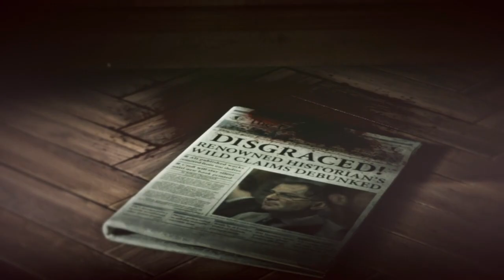Rise of the Tomb Raider Playthrough Gameplay Part 3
Back to it